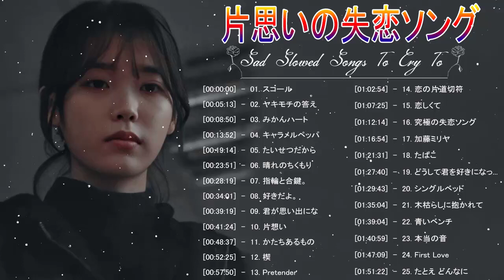片思いの失恋ソング 邦楽メドレー ！ 究極に切ない人気の恋愛の歌。感動する歌 泣ける曲 おすすめ名曲J-POPベストヒット！【作業用BGM】 #142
[00:00:00]  -  01. スコール -  福山雅治
[00:05:13]  -  02. ヤキモチの答え／HoneyWorks feat.GUMI
[00:08:50]  -  03. みかんハート - C&K
[00:13:52]  -  04. キャラメルペッパーズ  - 失恋 SONG
[00:19:14]  -  05. たいせつだから
[00:23:51]  -  06. 晴れのちくもり
[00:28:19]  -  07. 指輪と合鍵。- ハジ→ feat. Ai from RSP
[00:34:01]  -  08. 好きだよ。～100回の後悔～ - ソナーポケット
[00:39:19]  -  09. 君が思い出になる前に　井上苑子
[00:41:24]  -  10.片想い - Miwa
[00:48:37]  -  11. Exactly
[00:52:07]  -  11. かたちあるもの - 柴咲コウ
[00:55:55]  -  12. 楔 -  奥華子
[01:01:20]  -  13. Pretender - Official髭男dism
[01:06:24]  -  15. 恋しくて - BEGIN
[01:11:13]  -  16. 究極の失恋ソング　カタチない恋
[01:15:53]  -  17. 加藤ミリヤ　 - Aitai
[01:20:29]  -  18. たばこ - コレサワ
[01:26:39]  -  19. どうして君を好きになってしまったんだろう - 東方神起
[01:28:42]  -  20. シングルベッド - シャ乱Q
[01:34:02]  -  21. 木枯らしに抱かれて - THE ALFEE
[01:38:02]  -  22. 青いベンチ - サスケ
[01:39:58]  -  23. 本当の音 - KOKIA
[01:46:08]  -  24. First Love - Hikaru Utada
[01:50:21]  -  25. たとえ どんなに - 西野カナ